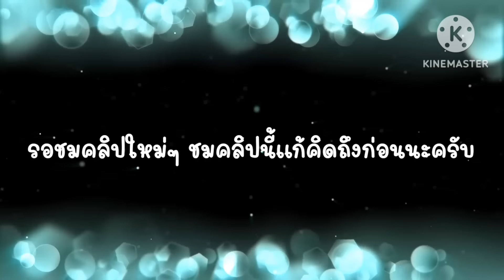แม่จุ๋ย กับลูกพีร์เจ เหมือนกันขนาดไหนมาชม??